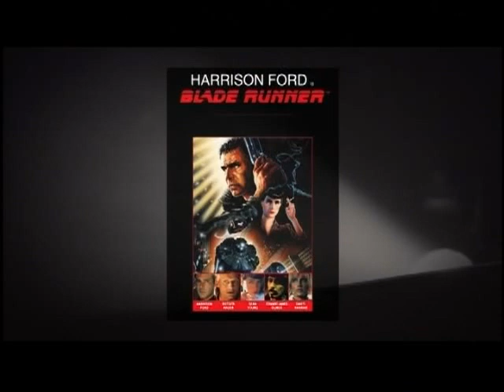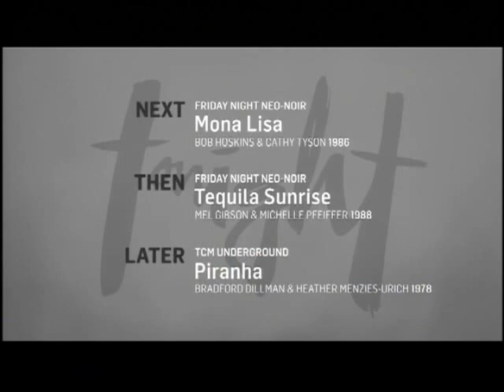TCM Comments on Blade Runner: The Final Cut (1982 / 2007)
Friday Night Neo-Noir. An interesting idea to suggest Deckard maybe a replicant but clearly he is not.